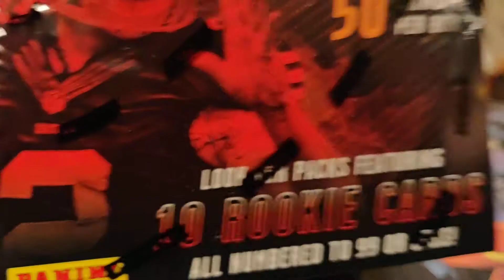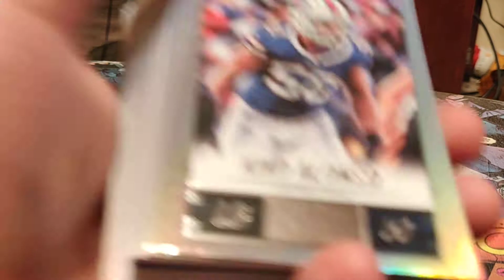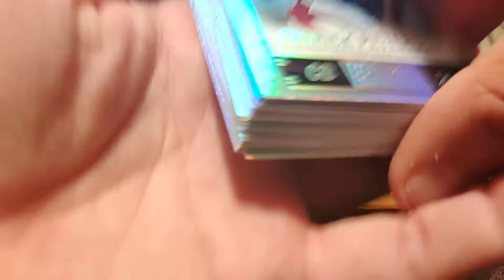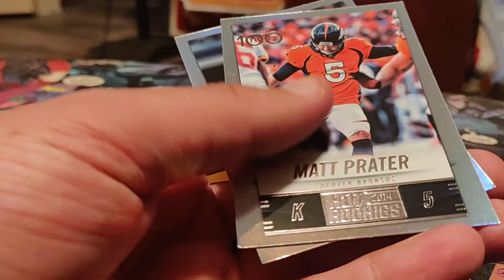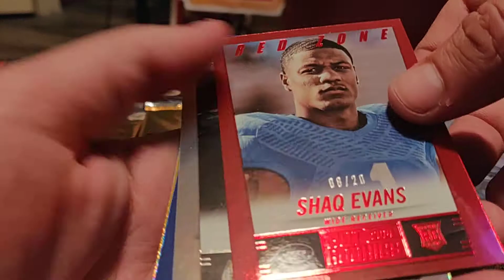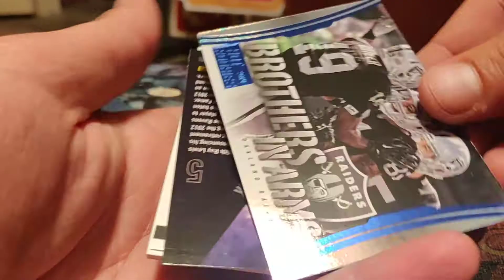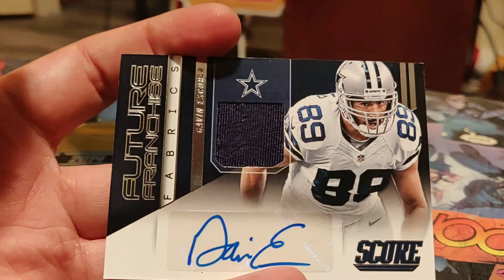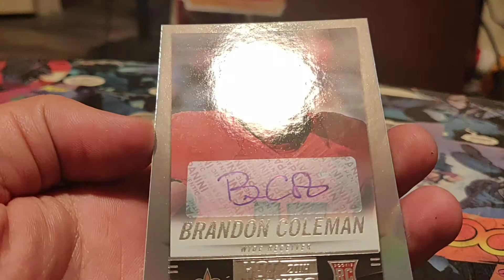2014 Panini Hot Rookies